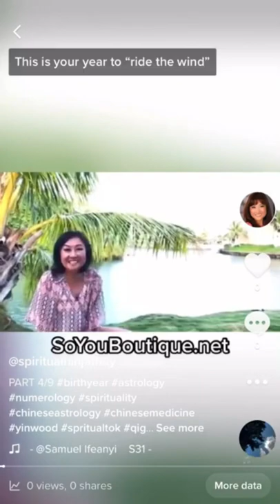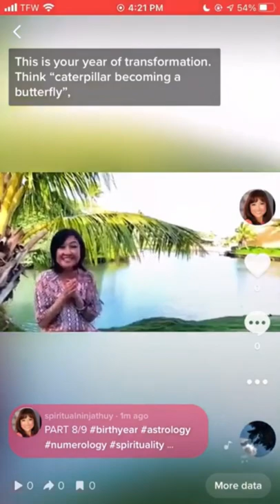Chinese Astrology Birth Year [Series Compilation]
Find the theme of this year for you and what will come your way in this series of your Chinese astrology birth year. To get a full reading, make sure to book a virtual session with me (link below)

• For FREE ENERGY TIPS on how to clear your space and raise your vibration, be notified of our events, classes, and more,

• BOOK an energy clearing, space clearing, or Chinese face reading session (we offer in-person and virtual sessions)

• For free resources on energy healing, aromatherapy, tips to calm the body, cleansing your space, and more, check out our site and social media at: